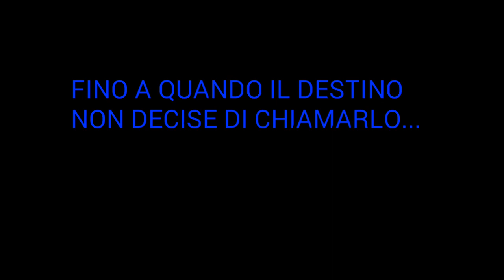IL Guerriero Leggendario - trailer ufficiale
Musica utilizzata
- BLUE BATTLE - ｻｳﾝﾄﾞﾄﾗｯｸ - [Merlin] PONYCANYON
- 孤独の女戦士 - ｻｳﾝﾄﾞﾄﾗｯｸ - [Merlin] PONYCANYON